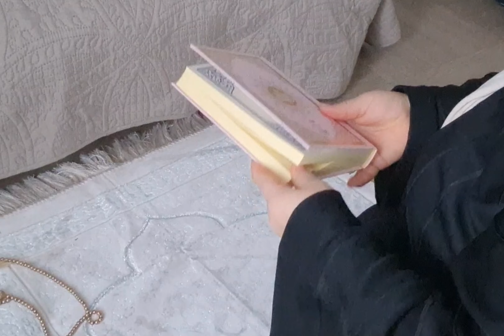عراضه هماوية ديال تحميرت لوجه لصديقتي دجاج مدغمرعلى حقو وطريقولحم محمره و ديسير راقي👍repas festifs